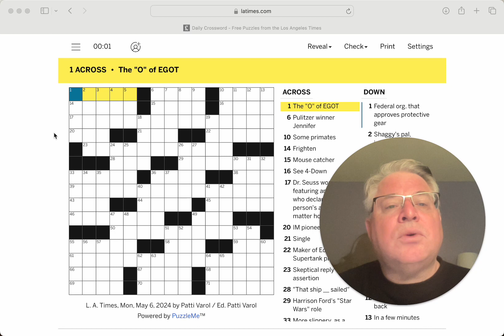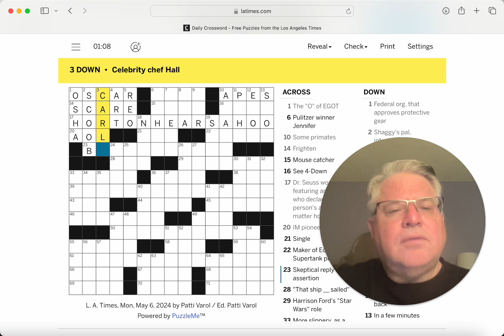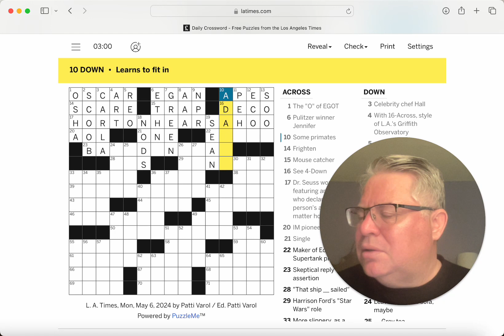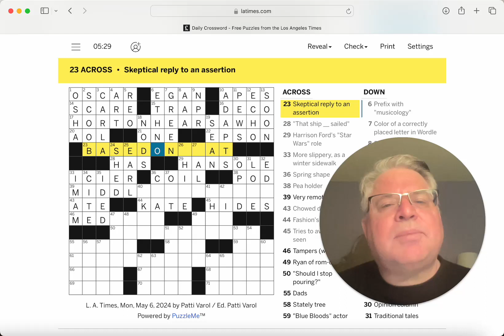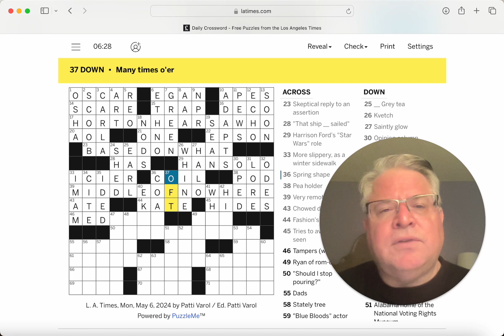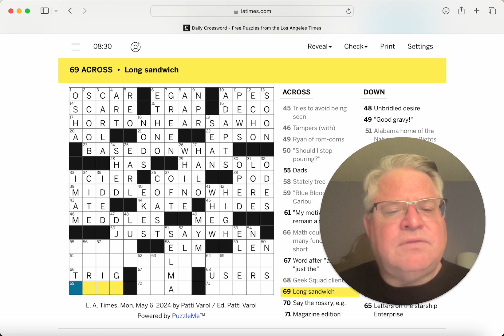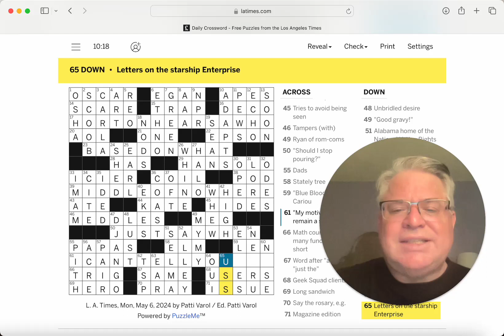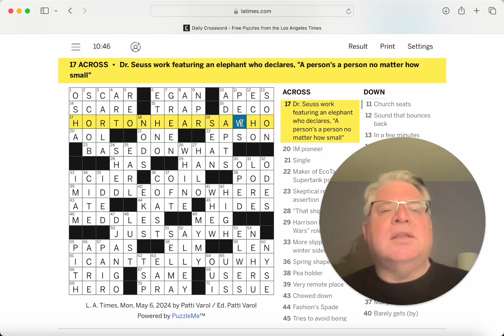A puzzle from a very remote place... Los Angeles Times Crossword for 6 May 2024